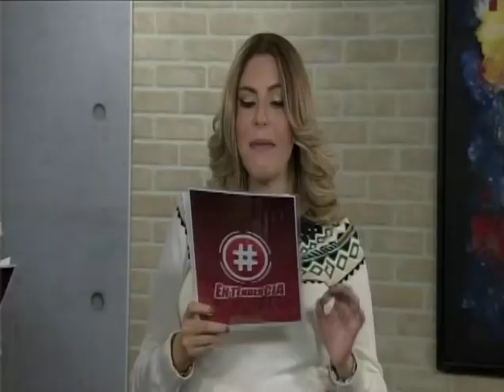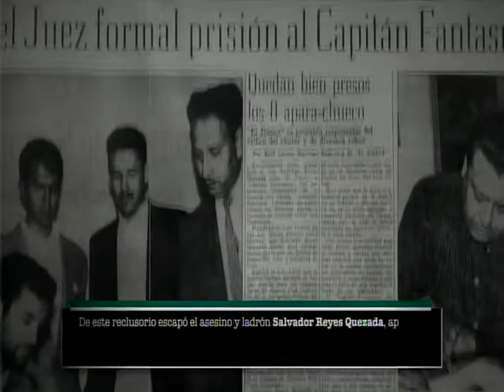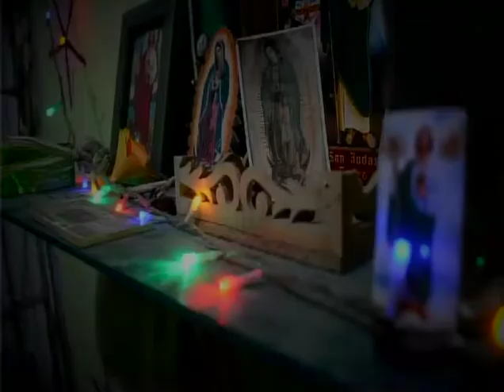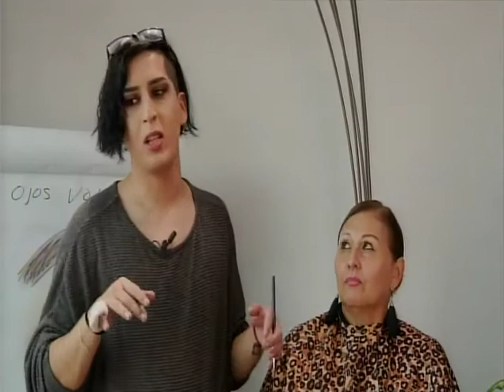En tendencia// Revista Televisiva// 29 Nov 19